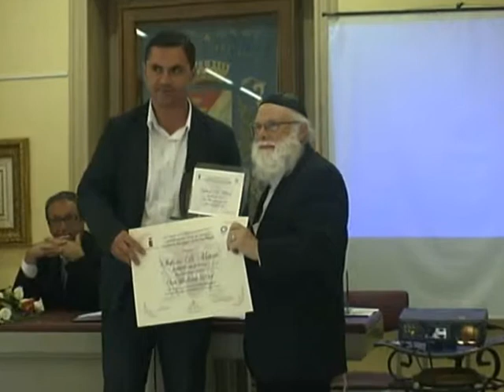cd 1 Sant alfio fonte di pace - Unesco - Con il Rav. Isacco Davide S. Di Mauro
V Anniversario Sant'Alfio fonte di pace - Unesco - Con il Capo rabbino di sicilia Isacco Davide S. Di Mauro